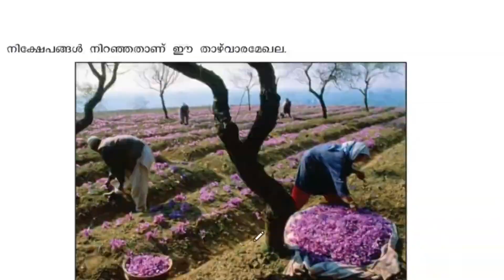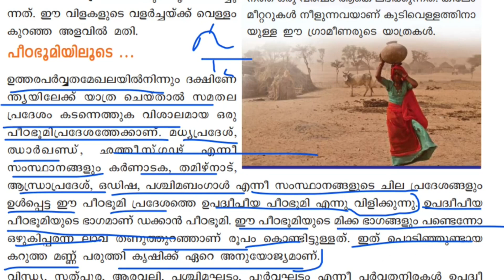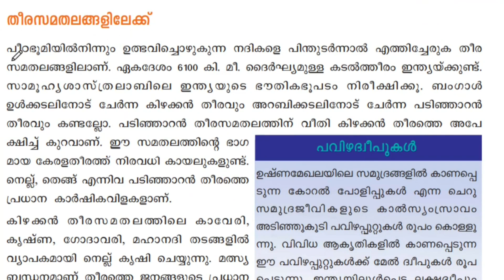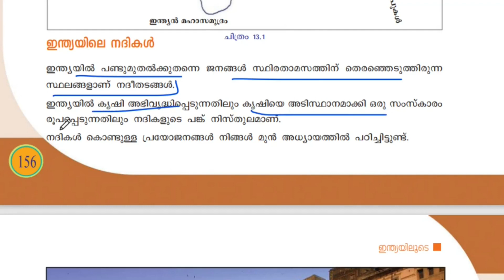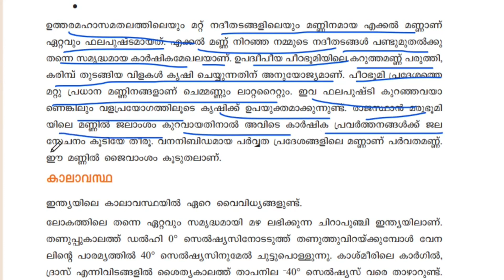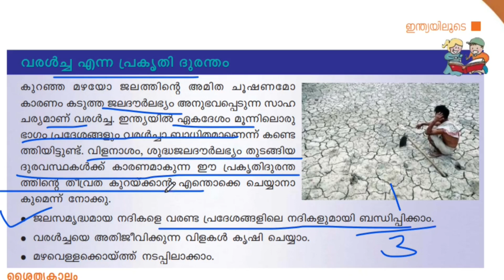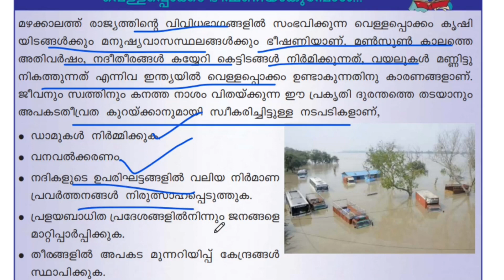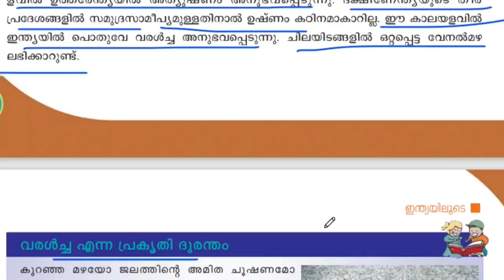LP UP 2024 ഇന്ത്യൻ ഭൂമിശാസ്ത്രം വിശദമായി പഠിച്ചു തീർക്കാം|INDIAN GEOGRAPHY LP UP SYLLABUS CLASS